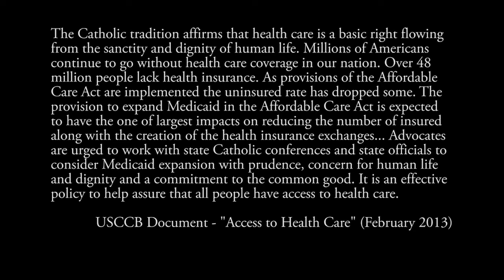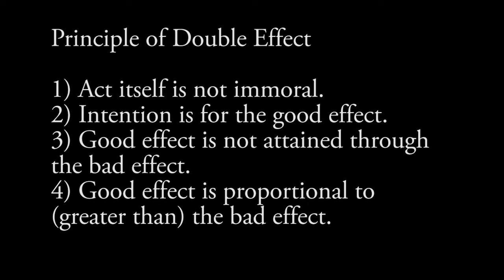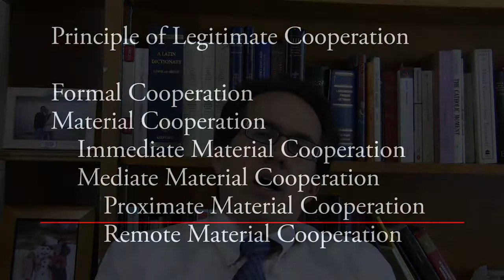CIMT Module 8